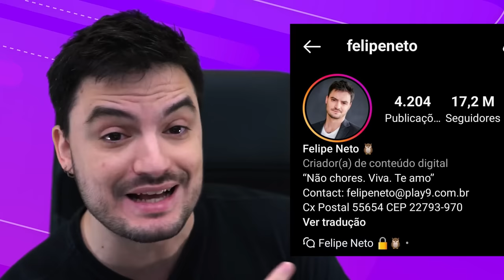REAGINDO À MANSÃO DO LUCCAS NETO